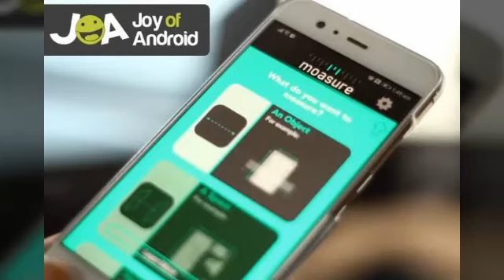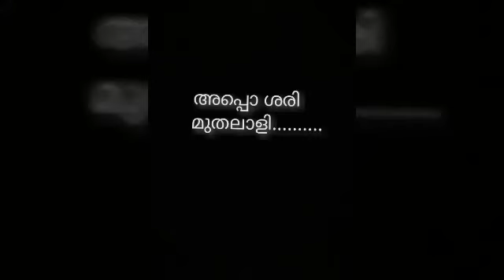സ്മാര്‍ട്ട് ഫോണിന്റെ ചരിത്രം 😎...